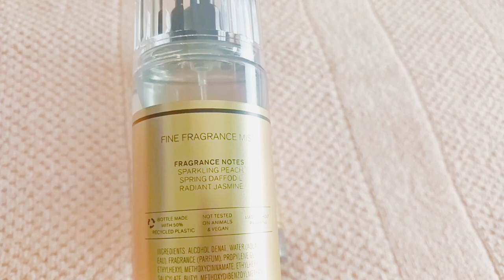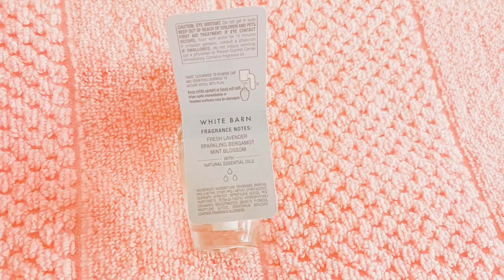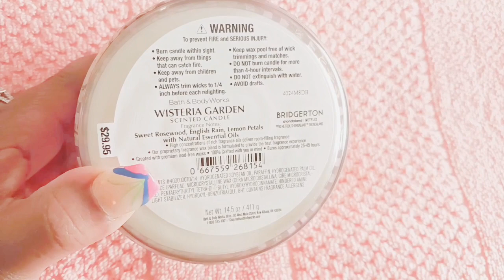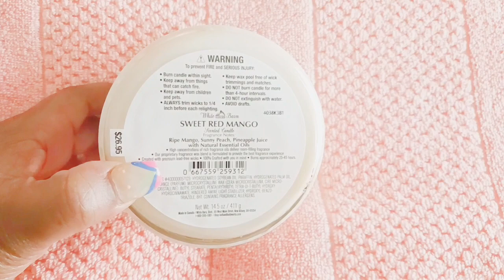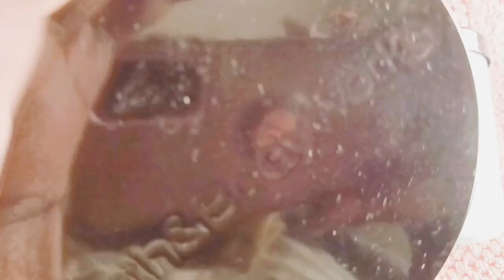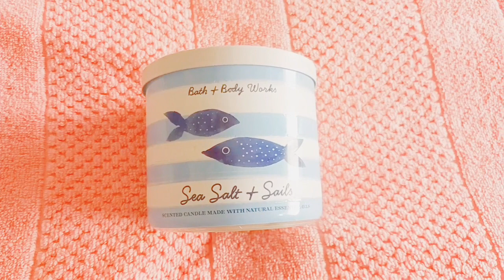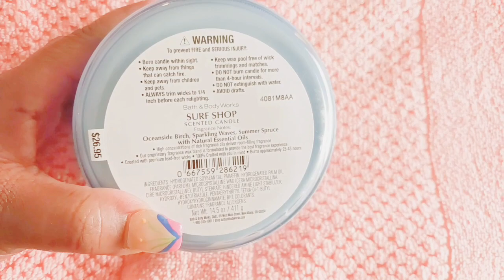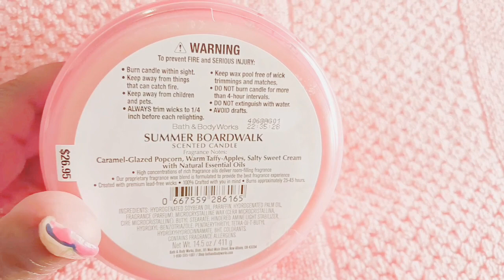BATH AND BODY WORKS CANDLE, HAND SOAP, and BODY MIST SALE